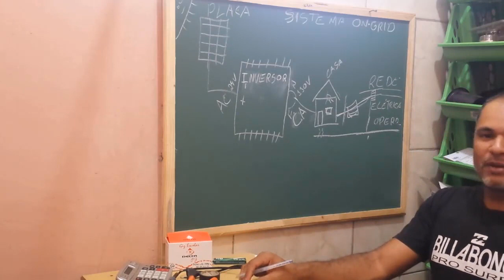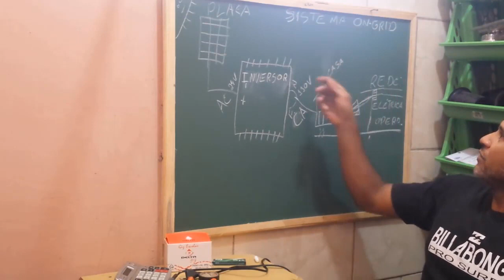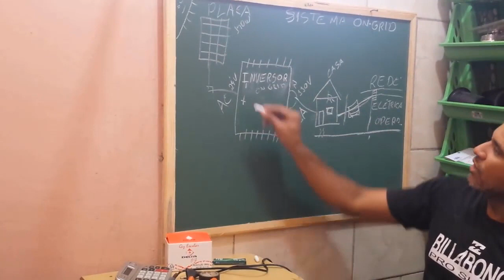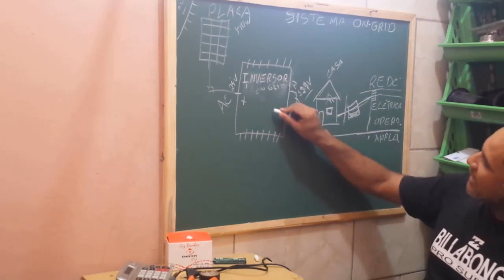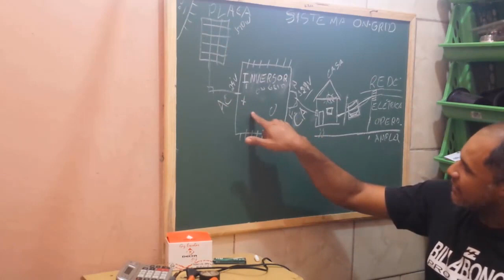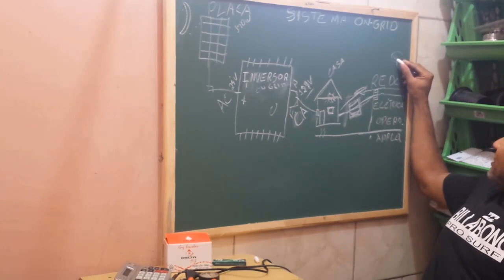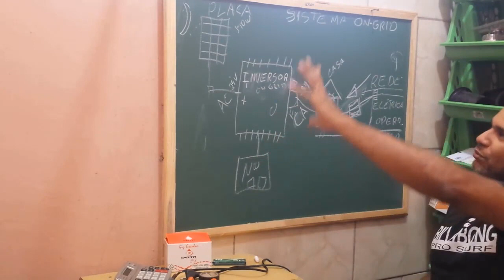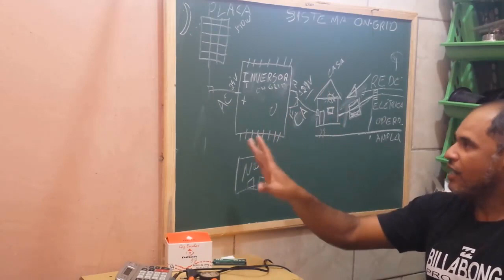Como Funciona o Inversor de Tensão Off grid com Baterias